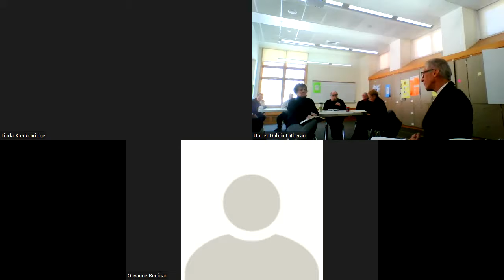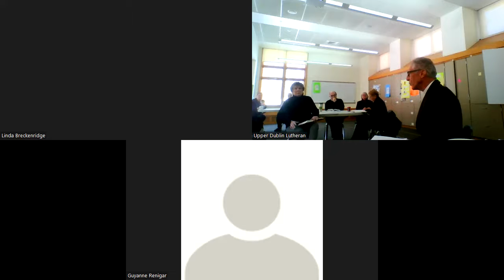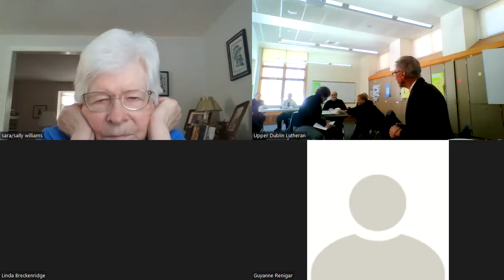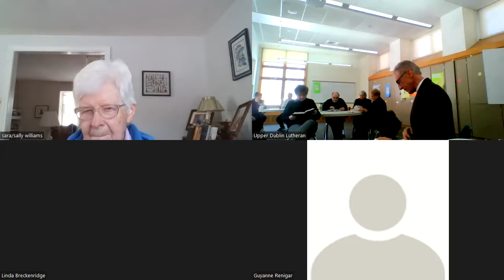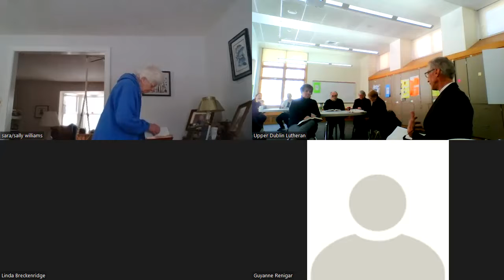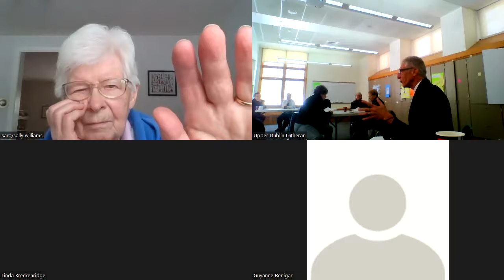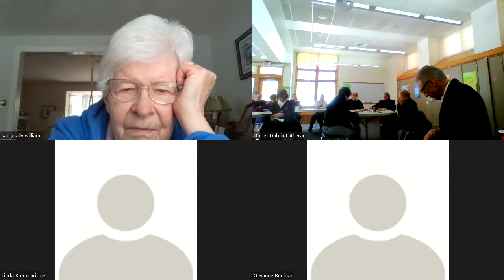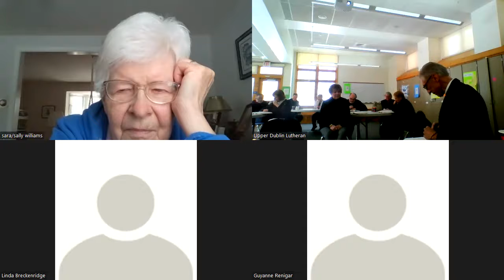Adult Forum: Pastor Detweiler, Lament in Lent Loss, Spirituals & Liturgy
We are learning to live with a virus that reminds us daily that we are not in control. With it comes loss, loss that some of us have been reluctant to acknowledge. In the Bible loss leads to lament, crying out to the Lord. This Lent we will be calling on our biblical and liturgical traditions of lament. On the Sundays of Lent we will be singing at least one spiritual each week, engaging the tradition of lament that arose from slavery. In this Forum presentation, we will reflect on that tradition in the context of the church’s traditions and its biblical background.